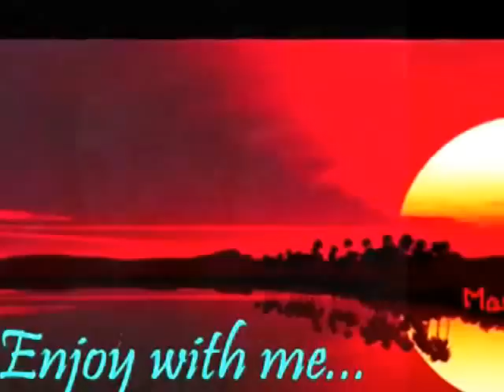mohe laga solwa saal, hai main to mar gai..Shamshad Begum_Pradeep_S D Burman_Mashal1950..a tribute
Song : mohe laga laga laga solwa saal..Hai main to mar gai..
Movie :Mashal,1950,
Singers: Shamshad Begum, Arun Kumar,
Lyricist: Kavi Pradeep,
Music Director : S D Burman,
Director: Nitin Bose,
Cast : Ashok Kumar,Sumitra  Devi, Ruma Guha Thakurta ,Bijoya Ray,Arun Kumar, Cuckoo, S. Nazir, Neelam, Kanu Roy,

Lyrics :-

are laga laga laga laga
mohe laga laga laga laga solwa saal
haye mai to mar gayi
mohe laga solwa saal
ab jan jan jana padega
o jana padega sasural
ab jana padega sasural
ye aaya kaha se jhanjhal
ui ma aaya kaha se jhanjhal
mat pucho mera koi haal
are mat pucho mera koi haal
aaj subah maine darpan dekha
mai to ho gayi sharm se laa

are badi jalim hai saas mori moti
moti moti
choti nanad bhi hai badi khoti
khoti khoti khoti khoti
baat baat me tangadi degi
are tangadi
kaise galegi meri dhal haye mai to mar gayi

ari o na na nana
ori ori gori gori jogan ki chori
jara ghunghat nikal
jara chundadi sambhal jara
jara ghunghat nikal
jara chundadi sambhal
kahe kahe kahe
yaha baithe huye hai kotwal
mar gayi
are mari nahi ye to darr gayi

abki diwali me bada maja aayega
bada maja aayega ji ji
lekin holi me hame
kaun bachayega ji ji ji
kaun bachayega
saiya marenge pichkari mohe saiya
aur devar lagayega gulal
mohe laga laga laga laga solwa sala
ui ma oye ui ma oye

Stroryline : -

Movie start with upar gagan vishaal...is a opening song of the Mashal1950. Young Ashok Kumar comes home after getting degree and soon falls in for Sumitra Devi in town. But fate is that her father gets her married to a rich widower and Ashok Kumar goes back to city only to find connections of the rich man who is not really himself rich, but from heritance which belong to a blind girl (roma kumari). He fights for her - falls in love - but more to take revenge from his lost love to Sumitra.